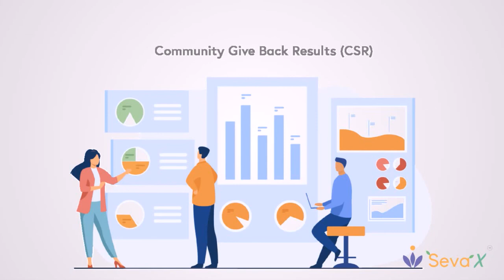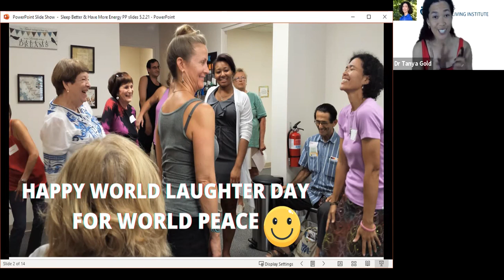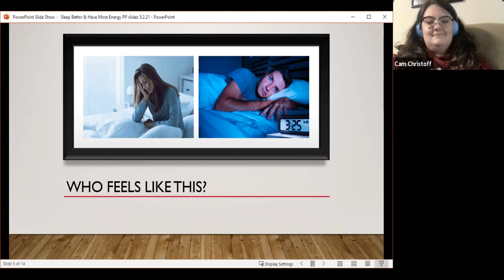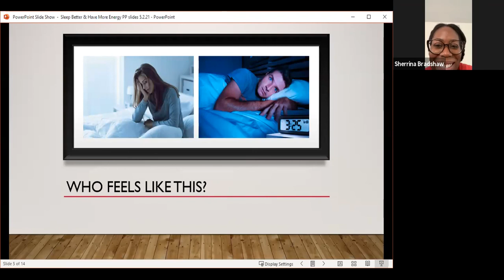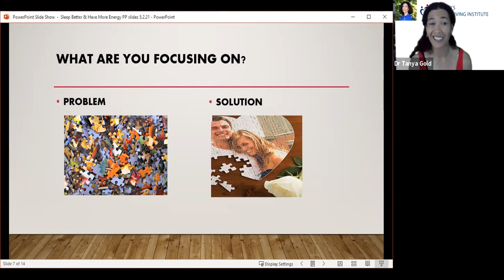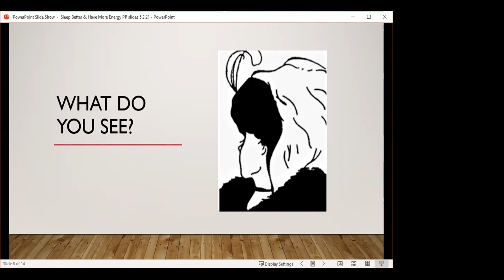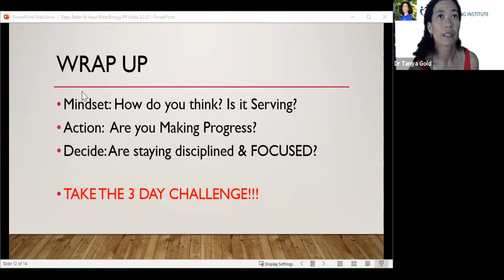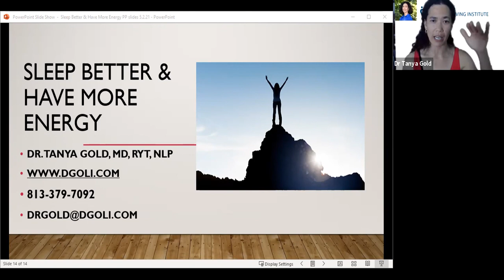Laughter Yoga and How to Sleep Better with Dr Tanya Gold MD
If you suffer from chronic sleep conditions or just want some tips to get better sleep, this session is for you. We will start with a brief laughter yoga session before moving on to our main topic of discussion.
Laughter yoga is a modern exercise involving prolonged voluntary laughter. This type of yoga is based on the belief that voluntary laughter provides similar physiological and psychological benefits as spontaneous laughter. It is usually done in groups, with eye contact and much playfulness between participants.

Dr. Tanya Gold, MD has been practicing medicine for over 15 years. She is board certified in family medicine and holistic medicine. She did her medical training at the University of North Carolina, Chapel Hill, and completed her Family Medicine residency at the University of Texas Medical Branch, in Galveston, Texas. She is a Registered Yoga Teacher, certified Laughter Yoga Leader, and certified Laughter Leader from the World Laughter Tour (WLT). She is also trained in Neurolinguistic Programming (NLP).

Dr. Gold believes in treating the whole person and identifying the root cause of her patient’s illness, so they can get well long term.

Dr. Gold is a public speaker and has presented to numerous groups around the country. As a laughter leader and yoga instructor Dr. Gold shows her cheerfulness, and has been called Dr. Sunshine by her friends and patients. Her zest for life is contagious. She teaches people how to lighten up and relax by showing them ENJOYABLE ways to get healthy i.e. jump on a trampoline, call into the laughter hotline, dance etc. Some of her patients tell her they don’t even feel like they are working out, because they are having so much FUN!

for more info.